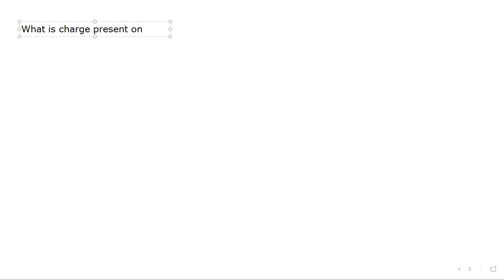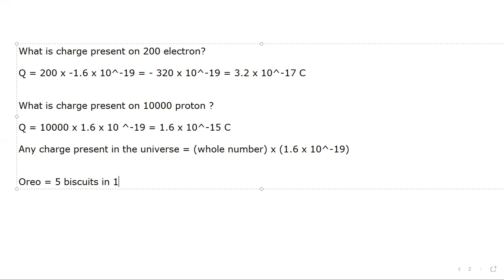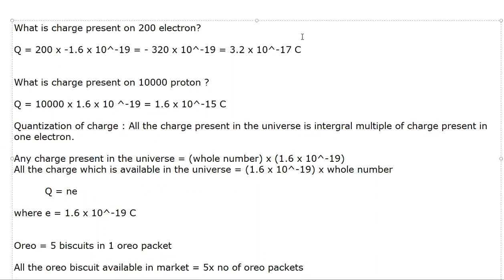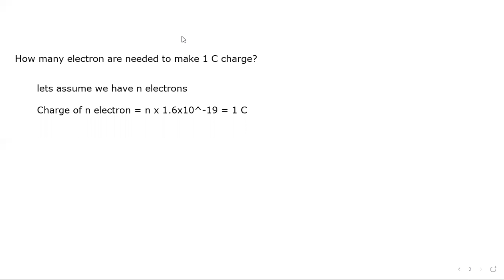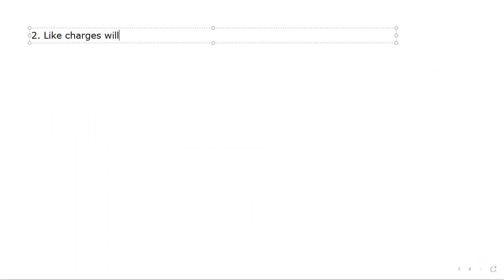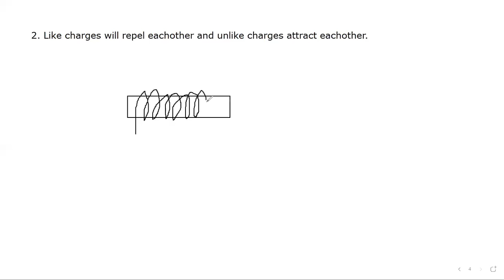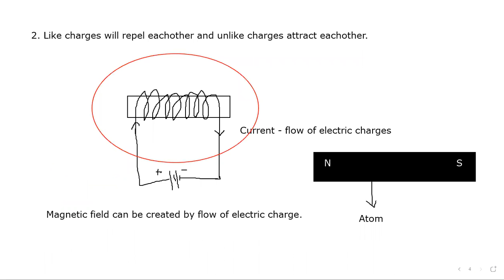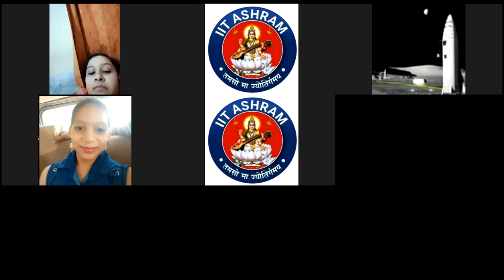Class 6,10 Properties of charge